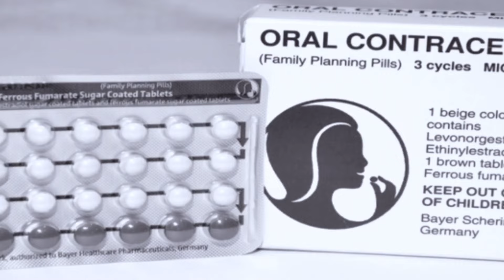Everything You MUST Know About Using Birth Control Pills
In this episode, we discuss everything You Must Know About Birth Control Pills.

The fun and learning doesn't end here, follow me on other social media platforms

birth control, oral contraceptive pills, family planning, womens health, female health